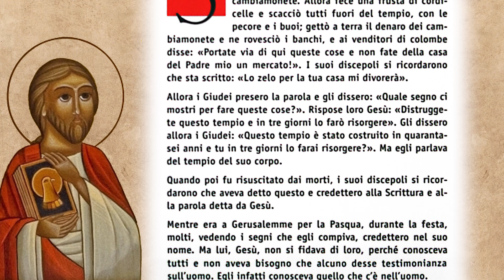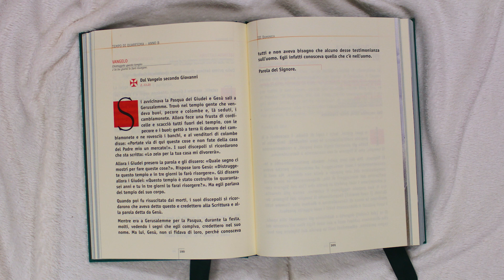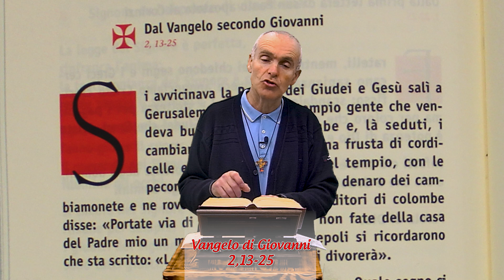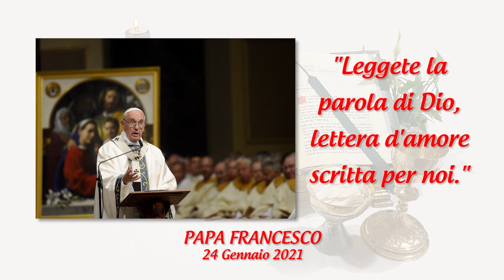Il Vangelo Della Gioia - 03/03/2024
"IL VANGELO DELLA GIOIA” Anno B. Lettura del Vangelo della Domenica e dei giorni festivi con il commento di Don Massimo Masini Parroco di San Martino in Strada, Grisignano, San Lorenzo in Noceto e Collina, Diocesi di Forlì-Bertinoro. Vangelo di Giovanni, 2,13 - 25, III Quaresima.